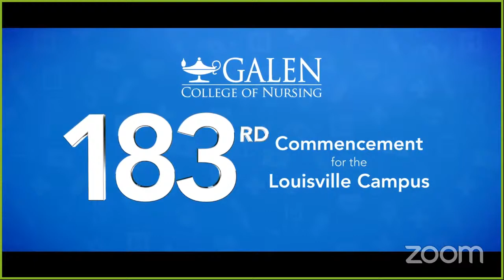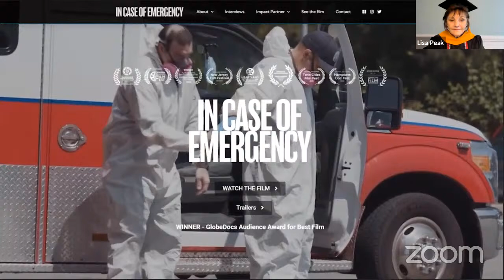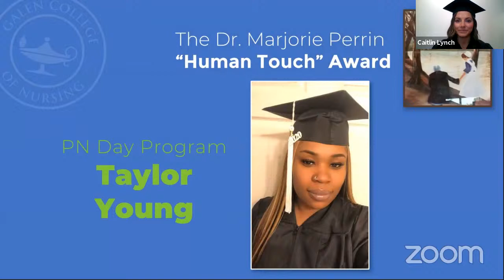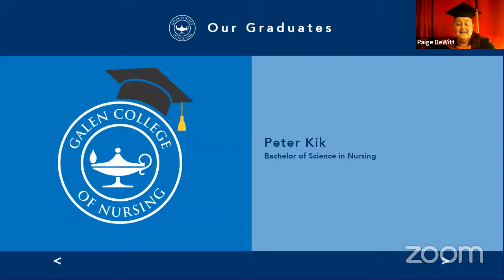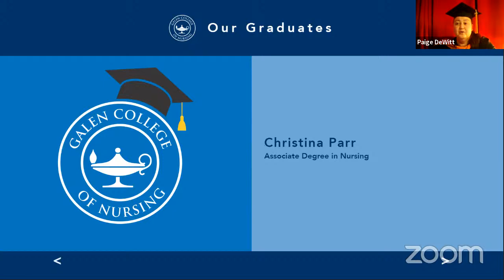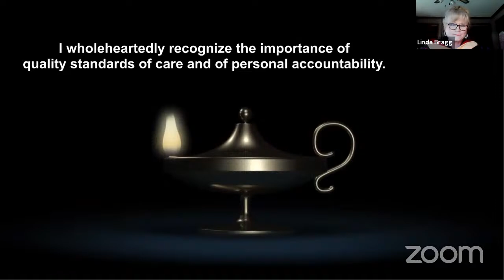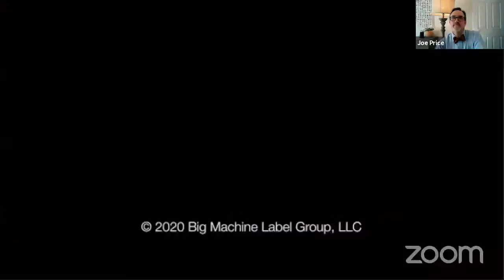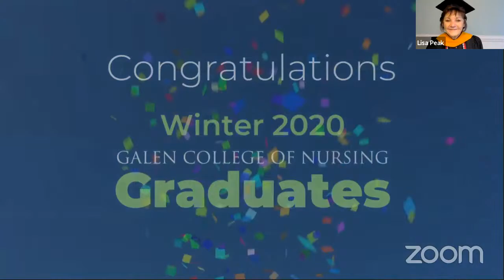Louisville Campus - 1/29/21 - Galen College of Nursing Virtual Graduation